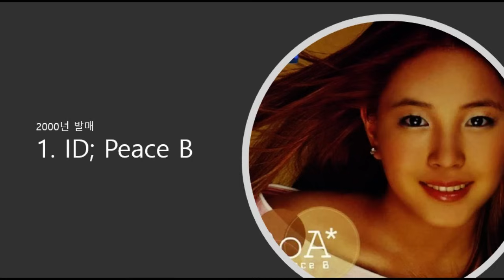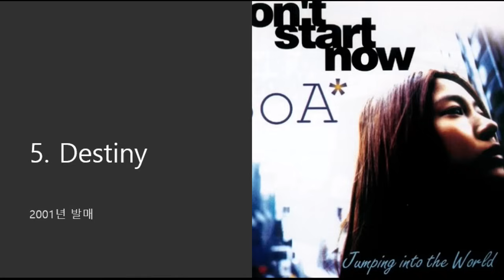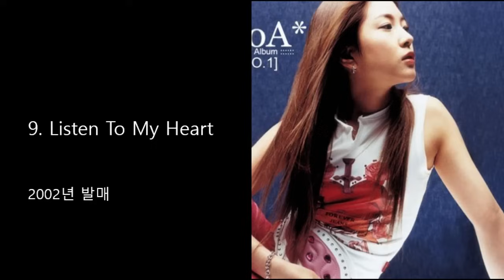[Kpop] 보아 히트곡 명곡 모음